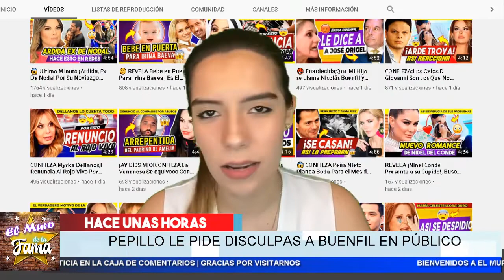😰 𝗗𝗲𝘃𝗮𝘀𝘁𝗮𝗱𝗼 pepillo Termina Su P3LEA Con 𝗕𝘂𝗲𝗻𝗳𝗶𝗹 📢 𝗘𝘀𝘁𝗼 𝗙𝘂𝗲 𝗟𝗼 𝗤𝘂𝗲 𝗢𝗰𝘂𝗿𝗿𝗶𝗼.El Muro De La Fama